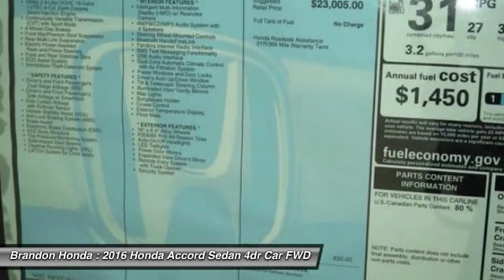2016 Honda Accord Sedan Tampa FL A211406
2016 Honda Accord Sedan LX - $21100

Brandon Honda
9209 East Adamo

Are you still driving around that old thing? Come on down today and get into this gorgeous 2016 Honda Accord! Save your hard-earned cash for the fun stuff in life instead of flushing it down your gas tank every week.EXCLUSIVE NATIONWIDE LIFETIME WARRANTY! At Brandon Honda, EVERY new Honda comes with our FREE Lifetime Powertrain Warranty. It's all part of Brandon Honda's Advantage Preferred Club. This warranty is good at any Honda dealer in the U.S., And can be done at any certified shop, not just our dealership. What are you waiting for? Brandon Honda was named Dealer Raters 2013, 2014 and 2015 Florida Dealer of the Year and have an A+ rating at BBB. Honda quality and impeccable customer services have propelled our rocket growth. You get our exclusive Brandon Honda Promise, $1,000 price protection, low interest rates, and true zero down financing and leasing. Open 7 days/week for your convenience.